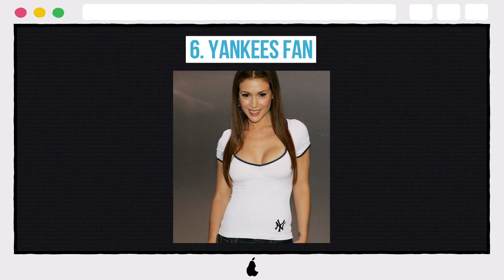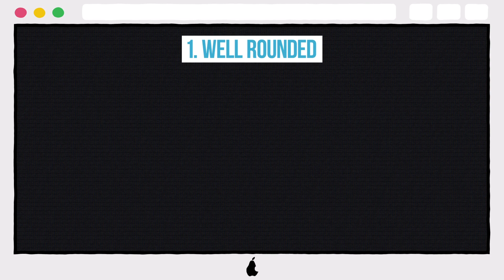10 Photos Proving Alyssa Milano Will Always Be Smoking Hot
10 Photos Proving Alyssa Milano Will Always Be Smoking Hot

10. DREAM MISTRESS
9. CHARMED
8. LAVENDER LINGERIE
7. TATTOO YOU
6. YANKEES FAN
5. PERFECTION
4. GLISTENING
3. HI, HONEY. I’M HOME!!
2. DODGERS BLUE
1. WELL ROUNDED